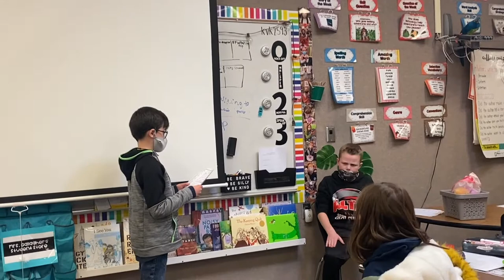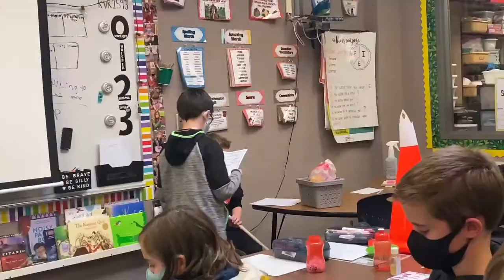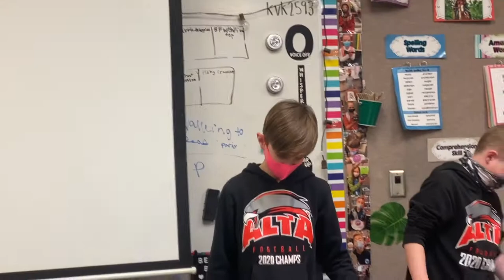Little Red Boxer Shorts